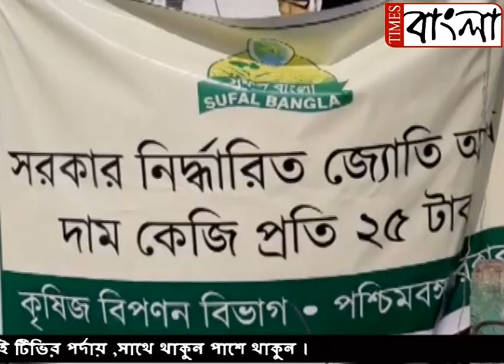পঁচিশটাকা কিলো দরে আলু বিক্রি হল কৃষি বিপণন বিভাগের পক্ষ থেকে আসানসোলে